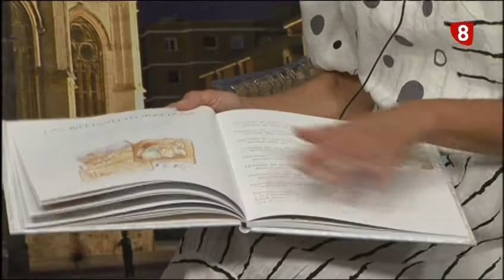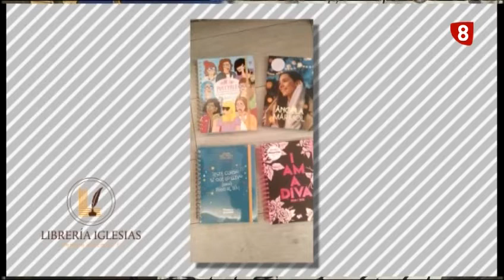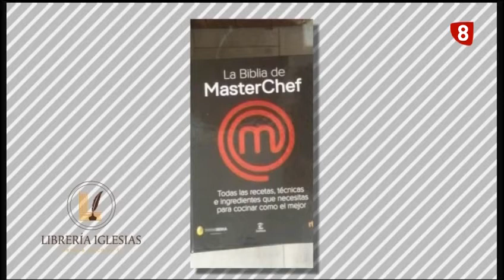'Verano de Lectura' con Librería Iglesias (III) (5-8-2020)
Nuevas recomendaciones de lectura para este verano de mano de Librería Iglesias.